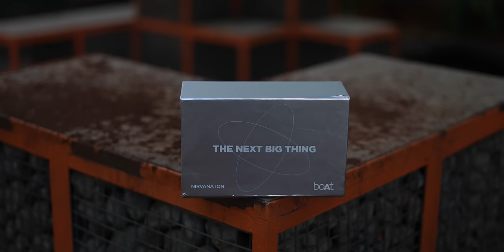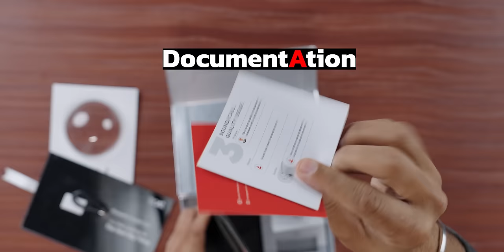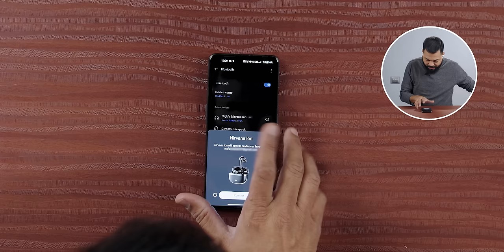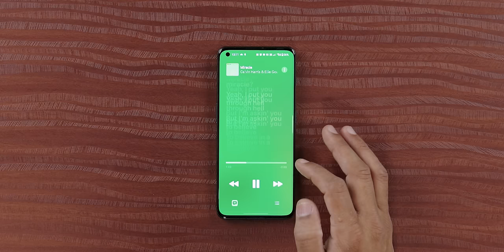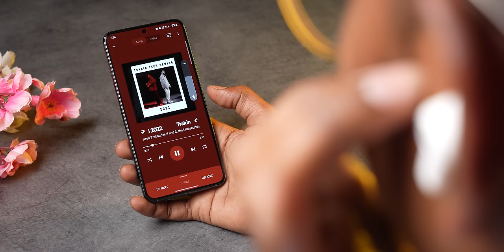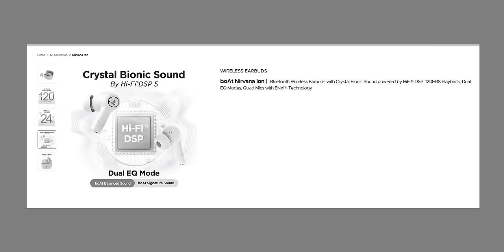boAt Nirvana ION Unboxing & First Impressions⚡Best TWS Under Rs.2000?!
Doston aaj ke video me hum unbox kar rahe hain the next big thing - boAt Nirvana ION in TWS earphones ko to aap ye video end tak dekhiye aur aapko ye kaise lage hume comments me jaroor bataye.

Do check out boAt Nirvana ION on 28th March

Video Highlights
00:00 Introduction
00:45 Unboxing
02:01 Ports & Buttons
02:42 Connectivity
03:00 Sound Quality
03:27 Specifications
04:32 Weight
05:02 Touch controls